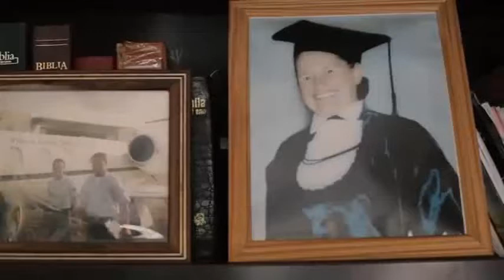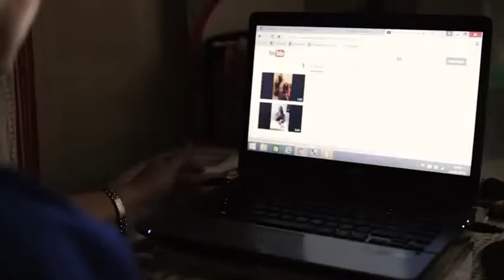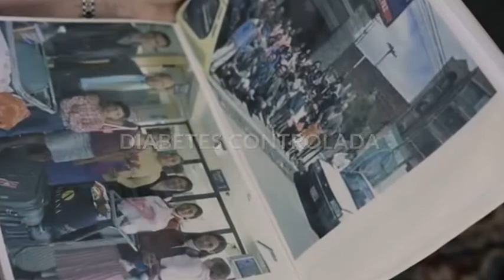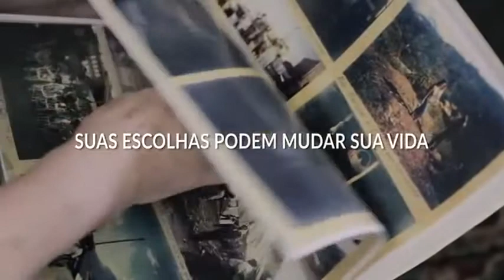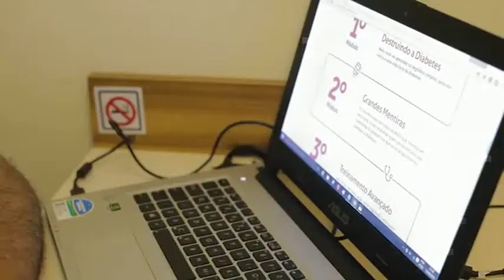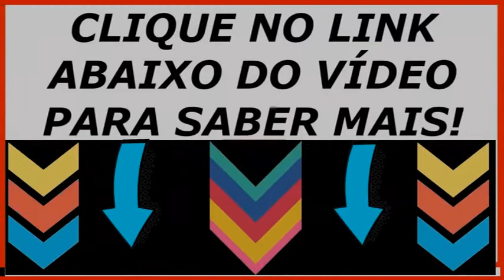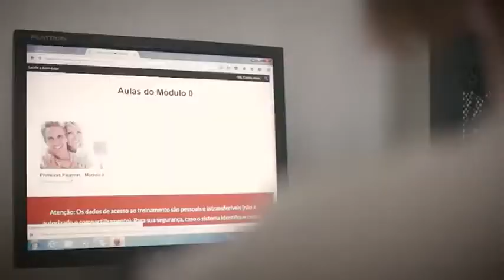😷 DEPOIMENTOS SOBRE DIABETES CONTROLADA | COMO CONTROLAR A DIABETES DR ROCHA: 👇👇👇👇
CLICK NO LINK E COMECE O TRATAMENTO: 👉👉👉

Controle a sua Diabetes de uma maneira simples e 100% natural!

Alimentos para diabeticos - Receitas para diabeticos -Dr. Rocha - Diabetes Controlada

Já imaginou controlar sua glicemia sem precisar de insulina, ou metformina?

E na economia que você poderá fazer?
Atualmente os diabéticos, gastam em torno de 8 mil reais anuais com medicamentos, consultas e produtos.
Saiba no Programa Diabetes Controlada do Dr. Rocha, quais alimentos são veneno para o diabético.
Reduza em até 83% as despesas com medicamentos e consultas, com um plano alimentar saudável e barato.

Tanto na diabetes tipo 1 e 2 como também na gestacional.
O Programa de Controle do Diabetes Dr. Rocha é baseado em estudos cientÍficos das grandes universidades nos Eua e Inglaterra.